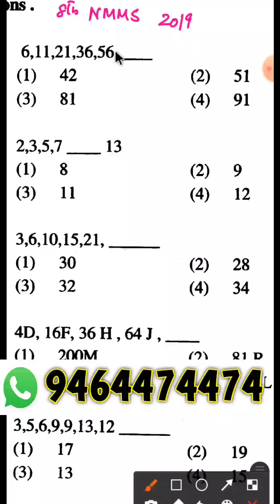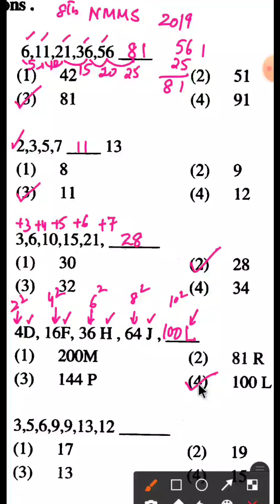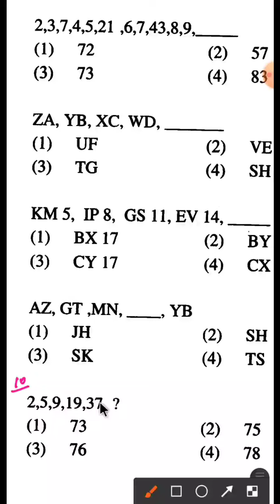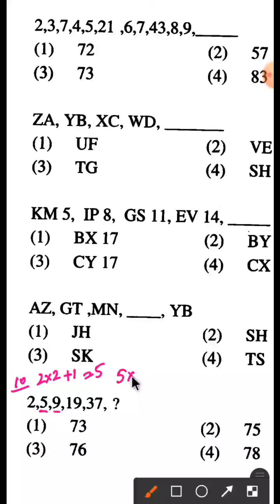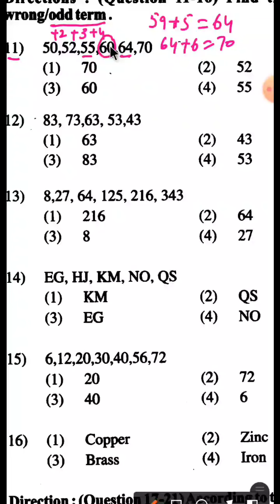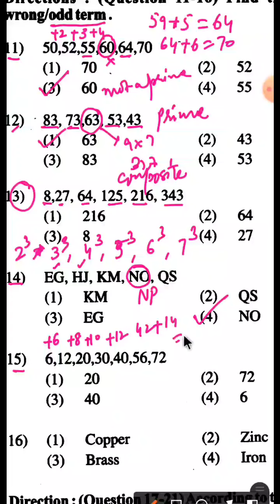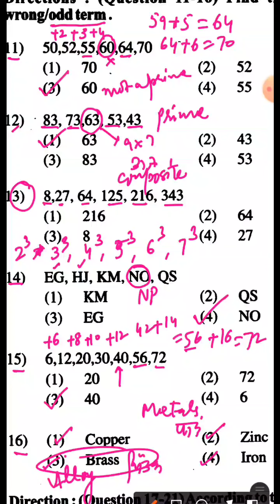|8th Class|NMMS|Series Completion|Odd one Out|Meet Sir Maths|NTSE|